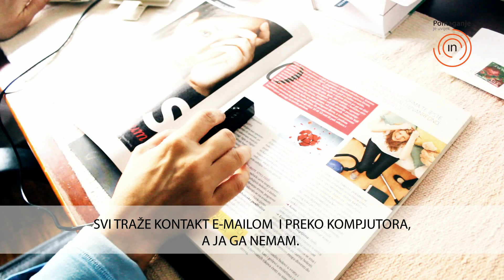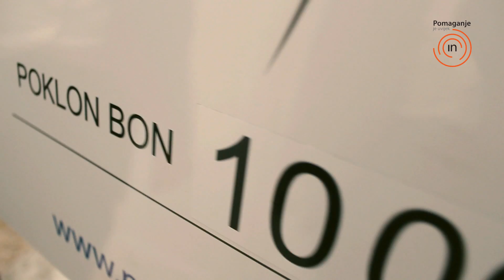Pomoć za gluhoslijepu kiparicu! Poliklinika Bagatin i Udruga Pomaganje je uvijek IN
Pomaganje je uvijek IN i Poliklinika Bagatin za pomoć:
Sanji Fališevac - gluhoslijepoj kiparici koja je svjetski fenomen.
Pogledajte zašto...

Sanja Fališevac (47) gluhoslijepa je umjetnica (kiparica). Nije zaposlena i prima malu invalidsku mirovinu. Unatoč tome, nije klonula duhom, već je vrlo aktivna: svakodnevno radi u svom kiparskom ateljeu, redovito posjećuje izložbe, druži se s prijateljima, bavi se jahanjem, ide u šetnje gradom... jednom rječju: dan joj je ispunjen brojnim sadržajima.

Sanja i njezina obitelj preselili su se u Zagreb prije 38 godina kako bi Sanja imala što bolju edukaciju i rehabilitaciju, s obzirom da je gluhoslijepa osoba. Tijekom proteklog vremena nije bilo lako. Sanja se susretala s mnogim teškoćama, no sve ih je prihvatila kao izazove i uspješno prebrodila.

Željela je upisati Akademiju likovnih umjetnosti u Zagrebu, međutim, zbog tadašnjih propisa, nije uspjela. Usprkos tomu, uporno je nastavila raditi skulpture i tako izražavati sebe, svoje emocije i osobne poglede na ljepotu Božje kreacije u svijetu.

Kontinuirano stvara, a svoja djela povremeno izlaže, kako u domovini, tako i u inozemstvu, bilo na samostalnim, bilo na zajedničkim izložbama, s drugim likovnim umjetnicima/cama. Kada god ima slobodnog vremena, rado posjećuje izložbe, muzeje i galerije u Zagrebu. Ova hrabra i odlučna umjetnica duboko vjeruje da će uskoro biti i kupaca njezinih radova.

Sanja komunicira govorom i pisanjem tiskana slova na dlan (svatko zna i može s njom jednostavno pisati na otvoreni dlan). Uz pomoć uređaja 'Optacon' (kompaktno prijenosno pomagalo) čita knjige, časopise, novine na crno-bijelom tisku (dakle, sve što čitaju i osobe urednoga vida). Optacon je najbolji, povijesni izum za pomoć slijepim i gluhoslijepim osobama i uvelike doprinosi njihovoj integraciji u društvo. Visoka cijena ovoga uređaja, nažalost, onemogućila je da bude u širokoj uporabi.

Sanja ima stari Brailleov pisaći stroj na kojemu Brailleovim pismom piše dopise svojim slijepim prijateljima (i svim prijateljima koji znaju Brailleovo pismo). Osim toga, ima i stari daktilografski (obični) pisaći stroj na koji Sanja piše na crnom tisku namijenjen za ljude urednog vida. Međutim taj daktilografski stroj danas vrlo ograničava komunikaciju s društvom, jer nitko ih ne koristi. Nema računalo.
Za bolju i bržu komunikaciju te integraciju u društvo potrebni su joj prijenosno računalo i Brailleov redak koje još nikada nije imala. Brailleov redak je uređaj koji se spoji na računalo i smješten je ispod tipkovnice. Pomoću programa -- čitača zaslona uređaj čita sadržaj na zaslonu i pretvara ga u Brailleovo pismo, koje onda slijepa osoba na uređaju čita prstima.
Temeljni problem za nabavu prijenosnog računala i Brailleovog retka jest novac. To su skupi uređaji, posebice Brailleov redak, čija je cijena od 27.000 kn do 100.000 kn. Nažalost, rijetko koja gluhoslijepa osoba može, od svojih vlastitih prihoda, samostalno nabaviti ovaj skupi uređaj.

Poliklinika Bagatin prepoznala je ljudske i umjetničke kvalitete gluhoslijepe kiparice Sanje Fališevac te joj je donirala 10.000, kuna u svrhu nabave potrebnih pomagala/uređaja.
Nadamo se da će ova humana gesta Poliklinike Bagatin biti poticaj i drugim tvrtkama da se pridruže donacijama za Sanju Fališevac, jer,

POMAGANJE JE UVIJEK IN!